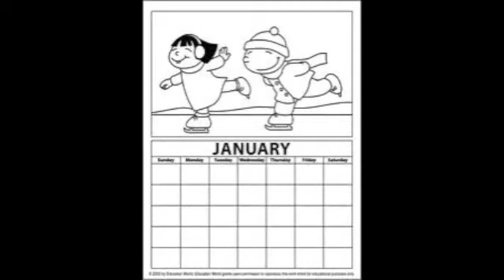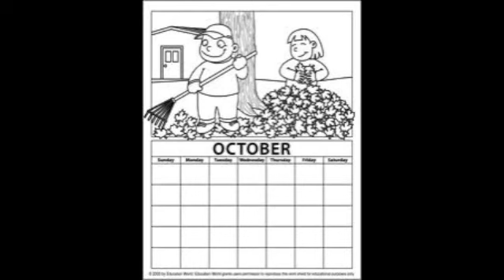Calendar Girl Lee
Neil Sedaka - eat your heart out!